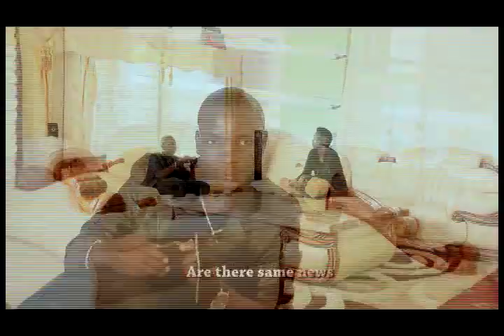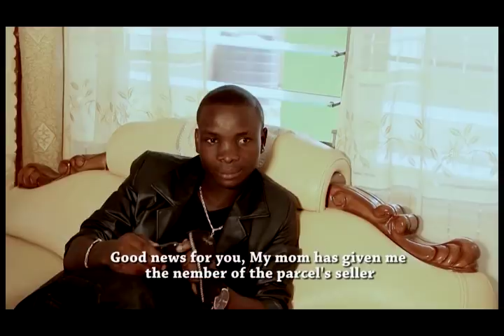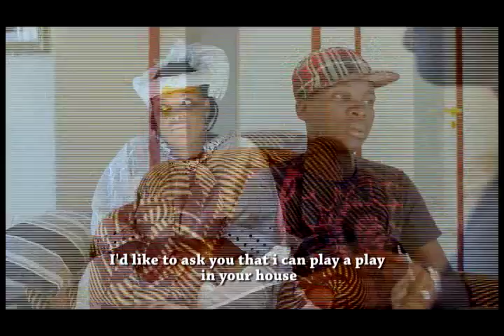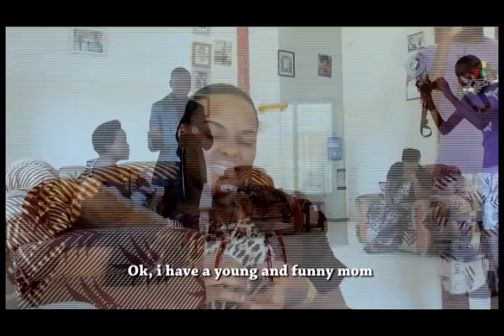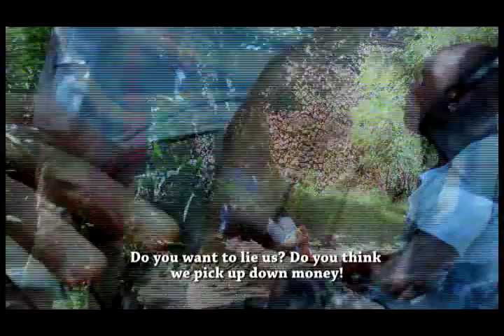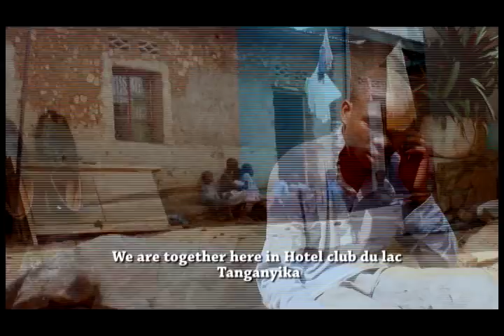ICIPFUZO KIYOVYA Film Part 2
ICIPFUZO KIYOVYA Film n'ireresi uzosangamwo impanuro kubakorwa bakunda amaronko aho Celestine yahenzwe n'umusore River.Ntucikwe hama ntiwibagire kwemeza kuri SUBSCRIBE na like na share kugira ubandanye kubona vyishi muri Entertainment na cane cane film NDUNDI